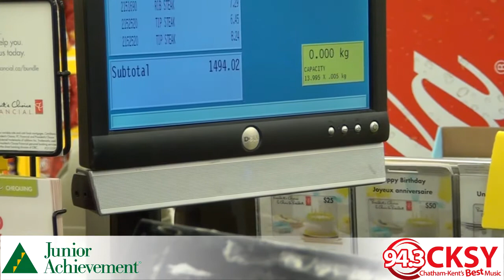JA Great Grocery Race 2012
The Junior Achievement "Great Grocery Race" took place at Dean & Barb's No Frills in Chatham on April 4th! Kirk Ripley was the grand prize winner who received a 94.3 Shopping Spree valued at about $1500. In total Kirk walked away with $1500.75 in groceries.